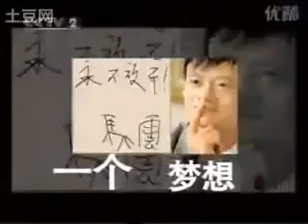馬雲~我能創未來~齊克用